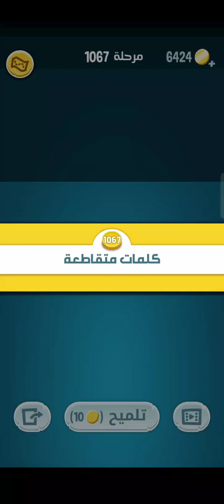كلمات كراش مرحلة 1067